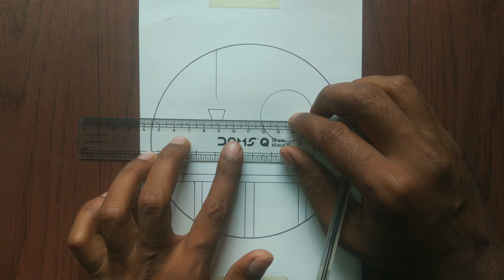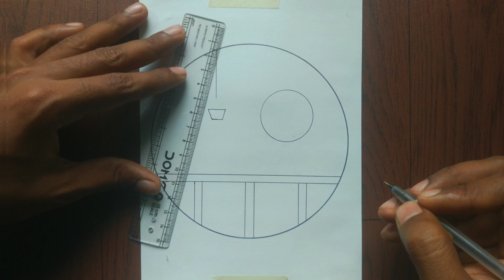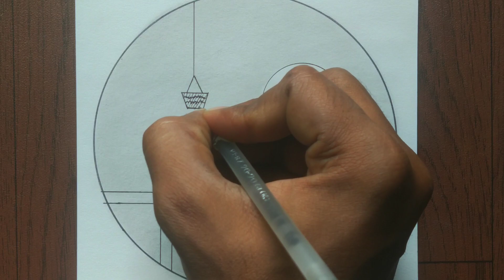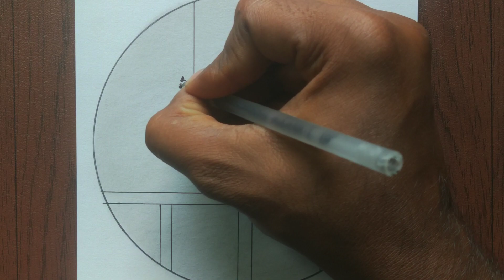circle drawing with Cat looking night view